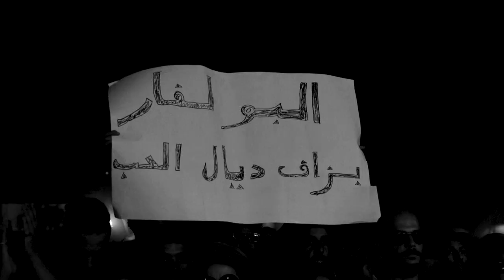HIGHLIGHTS - L' Boulevard 2022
Mehdi Laajali
Youness Broury
Raja Saddiki
Fatim'zahra Bellalij

Edited and Directed by Raja Saddiki
Editing Assistant Reda El Kounia